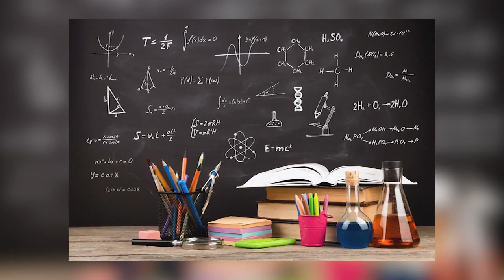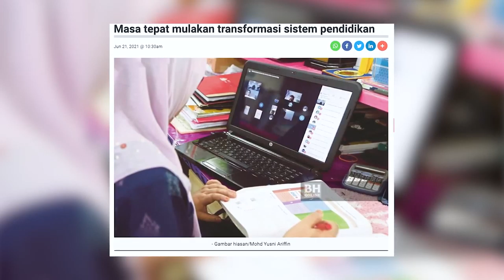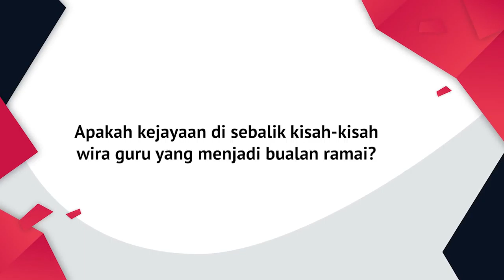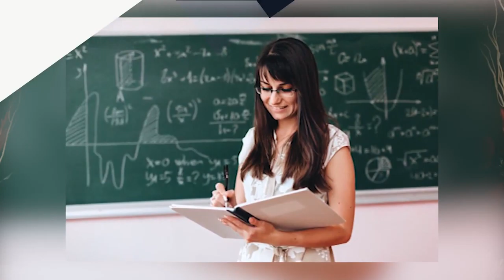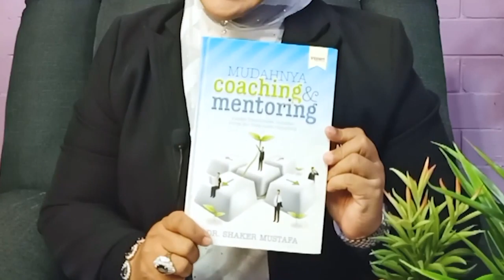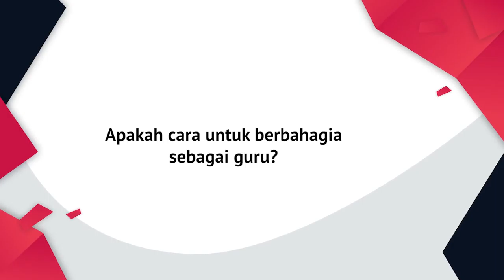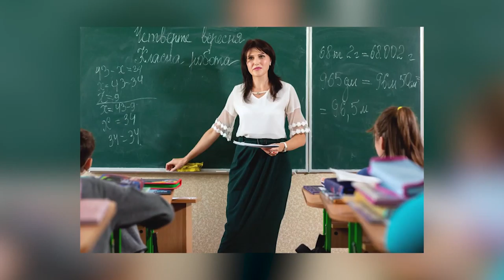DidikTV Kaunselor Anda Eps 98 | GURU KU SIFU KU - BERBAHAGIALAH DUHAI GURU